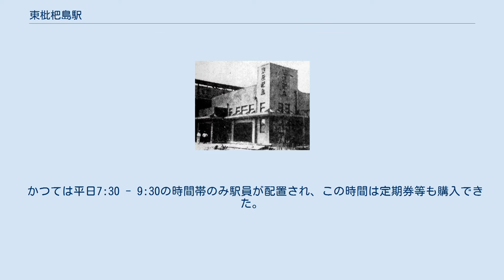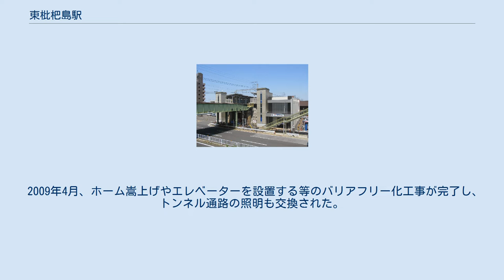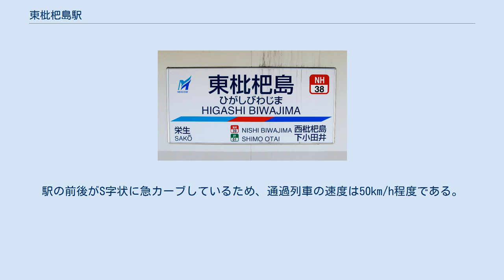東枇杷島駅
東枇杷島駅（ひがしびわじまえき）は、愛知県名古屋市西区枇杷島二丁目にある名古屋鉄道の駅である。
駅番号はNH38で名古屋本線に属するが、犬山線の起点が乗降設備の無い枇杷島分岐点であることもあり、当駅が犬山線の起点駅として案内されることがある。
 かつては平日7:30 - 9:30の時間帯のみ駅員が配置され、この時間は定期券等も購入できた。
2009年12月1日より土休日のみ終日無人駅となっていたが、2016年7月16日より平日も終日駅集中管理システムにより無人駅（管理元は神宮前駅、ただし機器異常などの際の係員対応は名鉄名古屋駅）となっている。
 2009年4月、ホーム嵩上げやエレベーターを設置する等のバリアフリー化工事が完了し、トンネル通路の照明も交換された。
 当駅北側の枇杷島分岐点で名古屋本線から犬山線が分岐しているが、駅ではない同地点での乗り換えはできないため、東枇杷島駅が分岐点から最も近い乗換駅となる。
 当駅が普通列車しか停車しない小駅であることから、犬山線と名古屋本線岐阜方面間の乗り換えについては区間外乗車の特例が存在する。
両方面間の乗り換えは当駅よりも分岐点から離れる栄生駅（急行停車駅）や名鉄名古屋駅（全列車停車）で行うことが認められ、重複区間となる枇杷島分岐点 - 名鉄名古屋駅間は運賃計算に含まれない（乗換えのための特例であり、当該区間で途中下車すると適用外となる）。
駅の前後がS字状に急カーブしているため、通過列車の速度は50km/h程度である。
ホーム上屋根の柱は木製のまま明色に再塗装されている。
 朝夕は名城大学附属高校の生徒や付近への通勤客などで賑わうが、普通列車しか停車しないため隣の栄生駅（急行列車まで停車）ほど多くない。